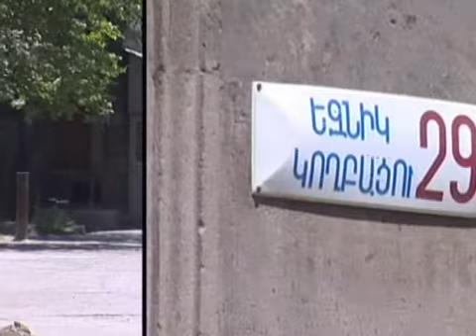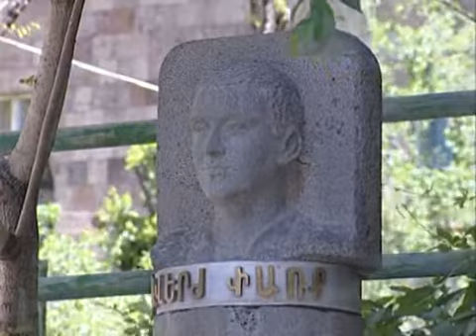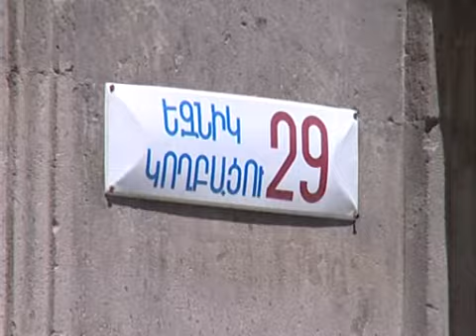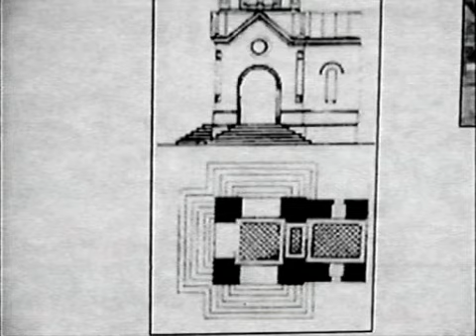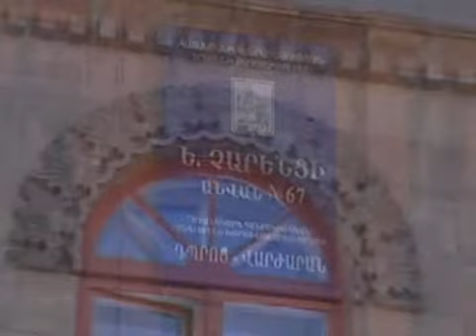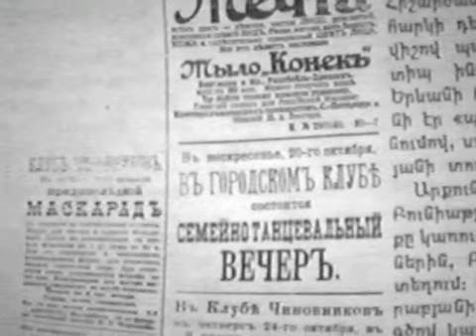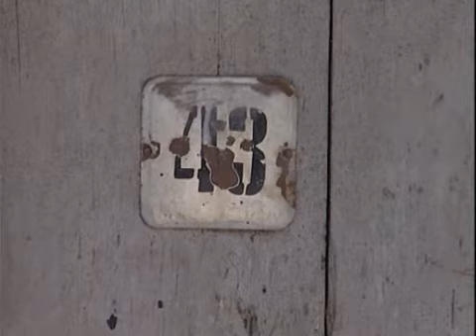,,Phoghoc,, - Yeznik Koghbaci (part 1) // ,,Փողոց,, - Եզնիկ Կողբացի (1-ին մաս)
TV host & director: Artavazd Yeghoyan // Հաղորդավար և ռեժիսոր՝ Արտավազդ Եղոյան
Screenwriter։ Alexander Qalantaryan // Սցենարը՝ Ալեքսանդր Քալանթարյան
DOP: Tigran Mankikyan // Օպերատոր՝ Տիգրան Մանկիկյան
Editor: Karen Qocharyan // Խմբագիր՝ Կարեն Քոչարյան
Producer: Elmira Arsenyan //  Պրոդյուսեր՝ Էլմիրա Արսենյան
,,3-րդ ալիք,, պրոդաքշըն // ,,3-rd aliq,, production